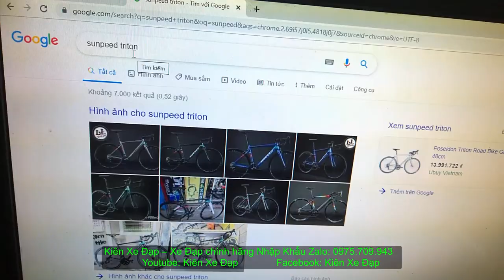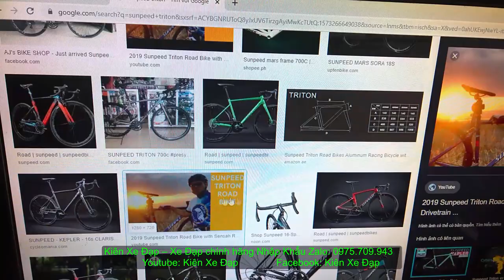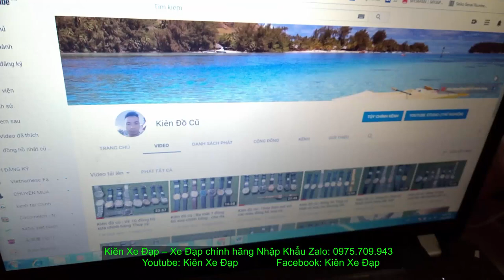Kiên Xe Đạp (ĐÃ BÁN) Đua SUNPEED triton model 2019 tốc độ ổn định tốt nhất trong tầm zalo0975709943